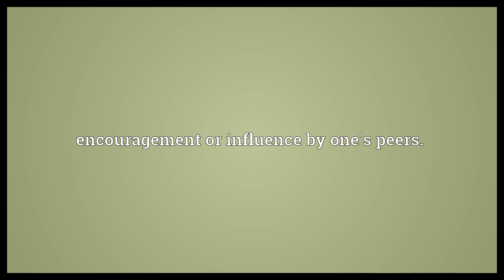Peer pressure Meaning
Video shows what peer pressure means. encouragement or influence by one's peers..  Peer pressure Meaning. How to pronounce, definition audio dictionary. How to say peer pressure. Powered by MaryTTS, Wiktionary